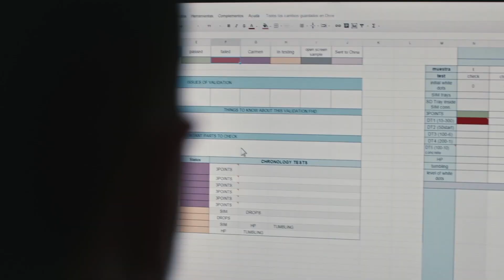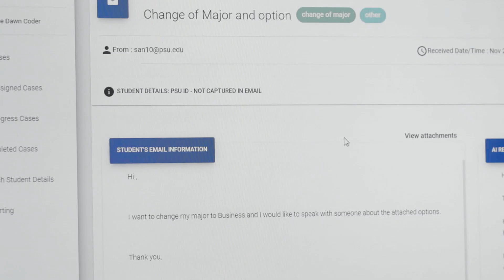How Higher Ed is Innovating with Google Cloud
Strayer University, Brown University and Pennsylvania State World Campus use Google Cloud to better serve their student body with strong results to show for it